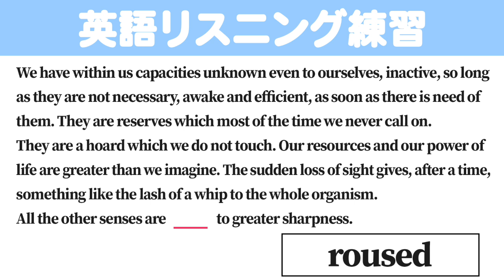[1分] [英検/TOEIC] 英語のリスニング練習 CD2